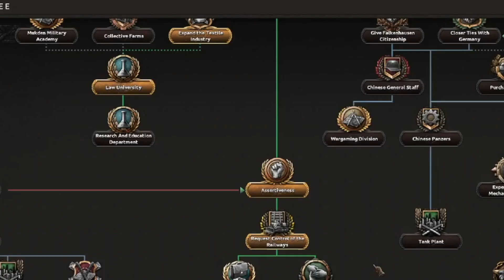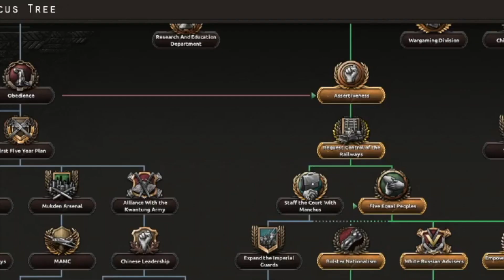What's it's like trying to play MANCHURIA in HOI4...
Manchuria is definitely (Not) The best country in hoi4 to play as...
Maybe I shouldn't have joined the Chinese faction...
If you enjoyed...